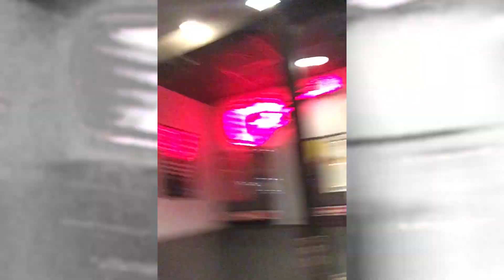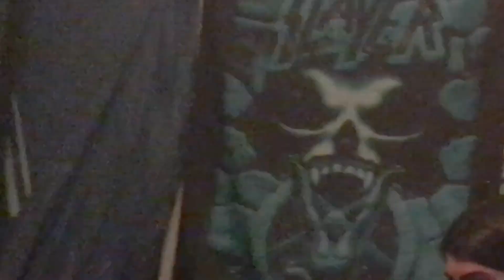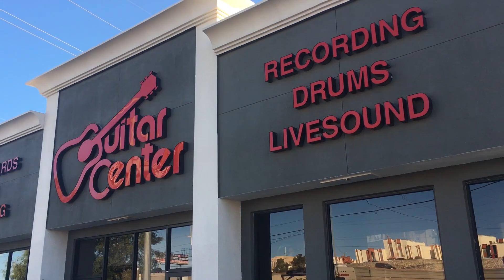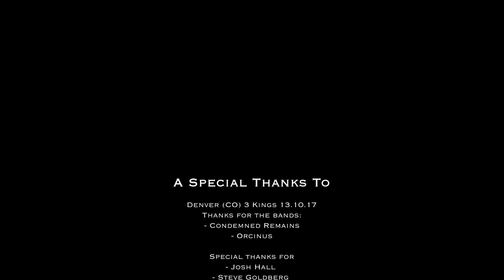FORCEPS Mastering Extinction USA Tour (2017) Part 1/5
Our first international tour from 10/03/2017 to 11/12/2017 (US date)

In this episode we played with the flowing bands:
Denver (CO) 3 Kings 13.10.17
- Bloodstrike
- Condemned Remains
- Orcinus

Albuquerque (NM) Lunchpad 14.10.17
- Bloodstrike
- Suspended
- Fallen Prophets

El Passo (TX) Renos Chop Shop 15.10.17
- Bloodstrike
- Abaddon
- Abysmally Entombed
- Beyond Terror

Dallas (TX) Renos Chop Shop 17.10.17
- Bloodstrike
- Interment

FOLLOW FORCEPS @